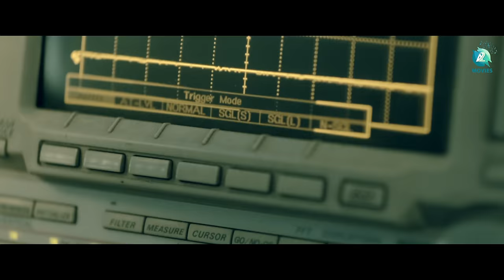The Survivor Official Trailer | Kannada Short Film | Rajath Rajanikanth | A2 Movies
Watch the trailer of the Kannada short film "The Survivor" which tells the story of a man who must fight to survive against a group of ruthless criminals. The protagonist, played by a talented actor, is a skilled fighter who uses his wits and combat abilities to outsmart his opponents. It features intense action sequences, including hand-to-hand combat and high-stakes shootouts. It is shot in a visually stunning way that captures the gritty and high-stakes nature of the story. The Survivor is a must-watch for fans of the action-thriller genre, and for those who appreciate a well-crafted short film.

Details :

Film Name : The Survivor
Song - We came to fight by will echo
Director - Rajath Rajanikanth
Producer - Justin Samuel
Co-producer- Rajath Rajanikanth
Music direction - Rajath Rajanikanth
Editor - Rajath Rajanikanth
DOP - Suraj Boddu
Costume , stunt , Di - Rajath Rajanikanth
Creative head - Rajath & Rakshith Rajanikanth , Shyam Eshwar
Sound effects (sfx) - Rajath Rajanikanth & Arpit Shakya

Cast :
Rajath Rajanikanth
Laura Ferraz
Dyuti Das
Aditya Madhavan
Shyam Eshwar
Suraj Boddu
Hansika Sesh
Raajas Ravikumar
Naveen Cano
Nangkmen Dhar
Aditya Thonse

Supporting cast
Chetan
Surya samarth
Ayush govind
Nilo
Khizar
Naohin
Sahil shah
Rakshith Rajanikanth